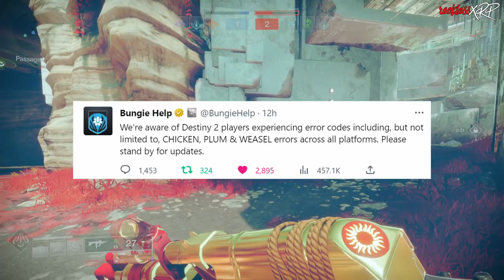Destiny 2: What Error Code Did You Get???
Today we are going over where is Xur's location and inventory in 1 min for October 7th 2022. I go over all the weapons and gear for every class he is selling that is worth getting.